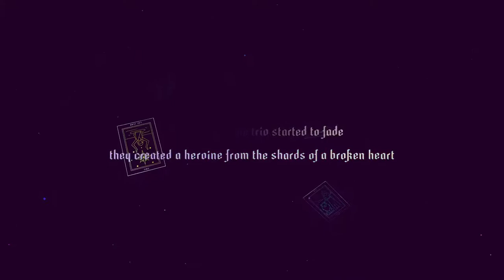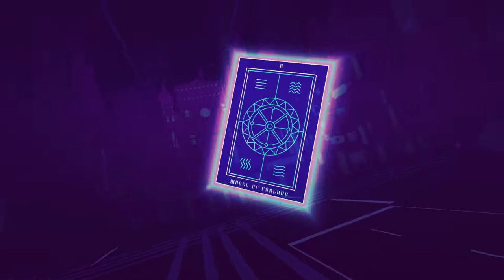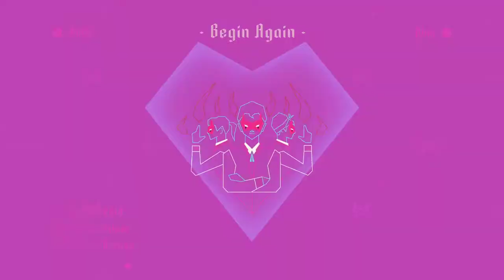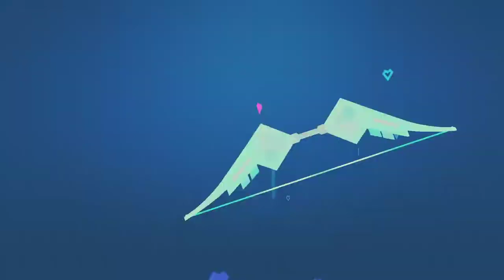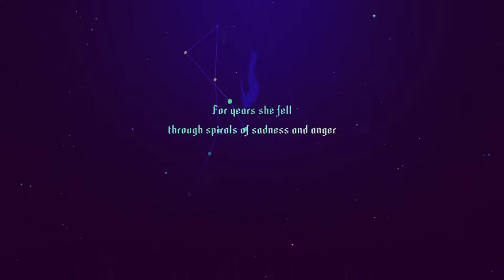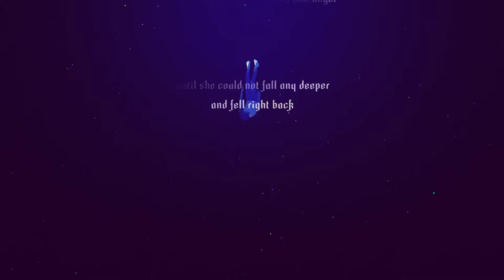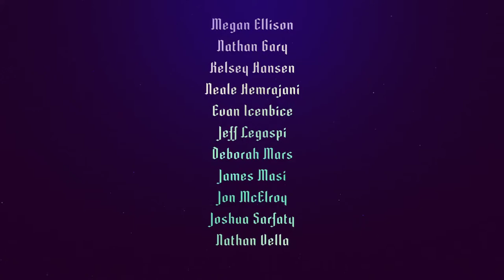Sayonara Wild Hearts [ONLY] Heart Make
I haven't played such a well-put together in a very long time, possibly ever. This was so polished and so fun. There were times that I was playing it and realized that I had been grinning. Such a wonderful game. I'll definitely be coming back to this one.